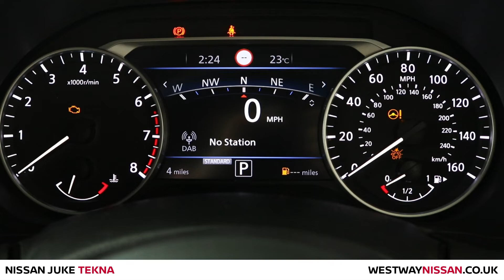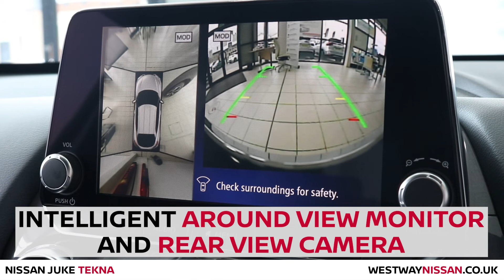Nissan Juke 1.0 DiG-T 114 Tekna - Vivid Blue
The New Crossover by Nissan.